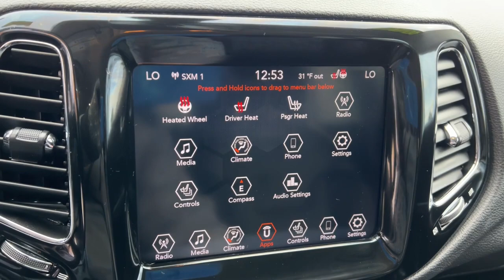2020 Jeep Compass Overland Park, Lenexa, Shawnee Mission, Olathe KS, Kansas City, MO 4755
Laser Blue Pearlcoat Used 2020 Jeep Compass Limited 4x4  available in Overland Park, Kansas at Reed Chrysler Dodge Jeep Ram Overland Park. Servicing the Lenexa , Shawnee Mission, Olathe KS, Kansas City, MO area.

7020W Frontage Rd.

Jeep Certified Clean CARFAX 1-Owner. Laser Blue Pearlcoat exterior and Black interior Limited trim. PRICE DROP FROM $24461 EPA 30 MPG Hwy/22 MPG City! Heated Leather Seats Back-Up Camera Remote Engine Start Aluminum Wheels LASER BLUE PEARLCOAT 4x4 RARE FIND! KEY FEATURES INCLUDE: 4x4 Remote Engine Start Leather Seats Heated Driver Seat Back-Up Camera. Jeep Limited with Laser Blue Pearlcoat exterior and Black interior features a 4 Cylinder Engine with 180 HP at 6400 RPM*. OPTION PACKAGES: LASER BLUE PEARLCOAT. EXCELLENT VALUE: Was $24461. SHOP WITH CONFIDENCE: 7-Year/100000-Mile Powertrain Limited warranty Rental Car Allowance 24-Hour Towing and Roadside Assistance Carfax Vehicle History Report 3-Month/3000-Mile Maximum Care Coverage Introductory 3-month subscription to SiriusXM Satellite Radio WHY BUY FROM US: ***Your VALUES DRIVEN Family owned dealership in the Heart of Johnson County*** .